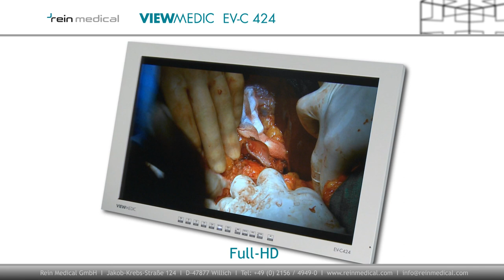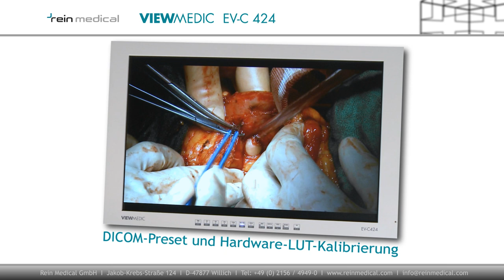VIEWMEDIC EV-C Produktvideo von Rein Medical GmbH (HD)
Der VIEWMEDIC EV-C ist ein professioneller medizinischer Monitor für RIS, KIS, PACS und Dokumentation. Er wurde speziell für medizinische Anwendungen entwickelt und erfüllt die Normen EN60601-1 und EN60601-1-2. Über die Videoschnittstellen wie HDMI, DVI, 3G-SDI, CVBS, YPbPr etc. sind fast alle Geräte im Krankenhaus anschlieﬂbar.